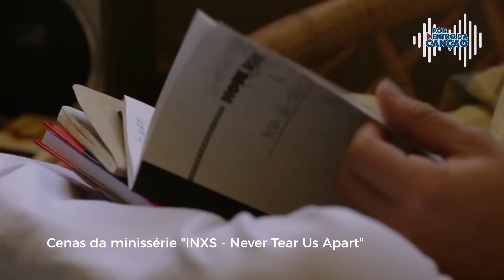INXS - DO ANONIMATO AO ESTRELATO! E a canção "Never Tear Us Apart" | Por Dentro Da Canção #30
Dos pubs australianos para o mundo!
Conhecido por sua mistura de rock e groove, o INXS com seu disco KICK de 1987, emplacou 5 das 12 canções desse álbum, se tornando um dos artistas de maior sucesso da Austrália.

Por isso o episódio de hoje é dedicado a esse grande ícone dos anos 80, tudo sobre a banda e a canção Never Tear Us Apart.

Direção, Produção e Apresentação - Leo Richter

⚠️ Aviso - O link do filme do INXS que menciono no vídeo parou de funcionar e tive que retirá-lo.

© Os áudios utilizados nesse e em todos os vídeos não são áudios originais e sim um cover, respeitando os direitos autorias.

★ Playlist com vários vídeos da série "Por Dentro Da Canção" pra você maratonar

★ Participe do grupo VIP do Telegram.